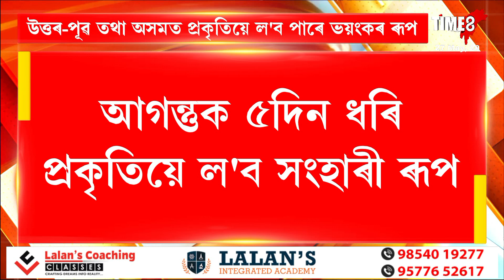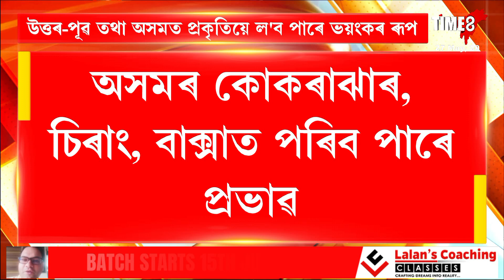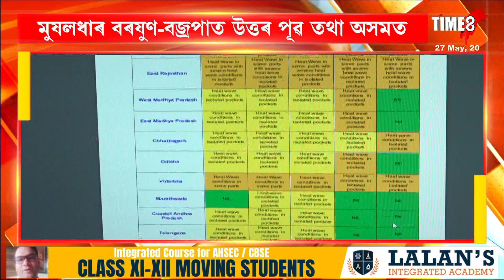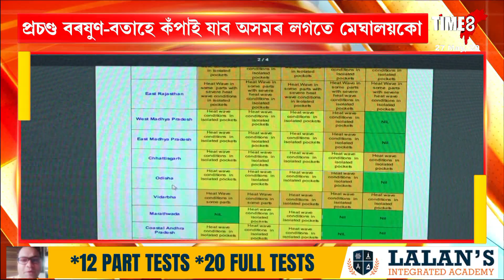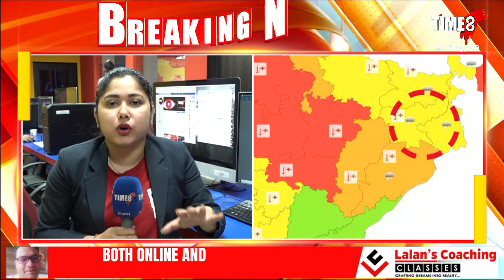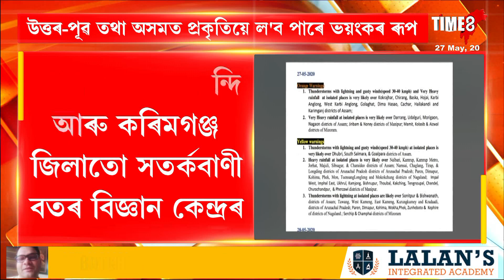উত্তৰ-পূৱ তথা অসমত প্ৰকৃতিয়ে ল'ব পাৰে ভয়ংকৰ ৰূপ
মুষলধাৰ বৰষুণ-বজ্ৰপাত উত্তৰ পূৱ তথা অসমত
প্ৰচণ্ড বৰষুণ-বতাহে কঁপাই যাব অসমৰ লগতে মেঘালয়কো
আগন্তুক ৫দিন ধৰি প্ৰকৃতিয়ে ল'ব সংহাৰী ৰূপ